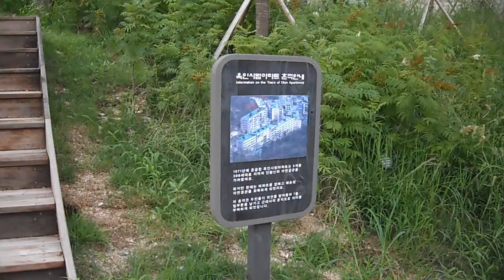옥인아파트 철거한 후 피어난 수성동 계곡